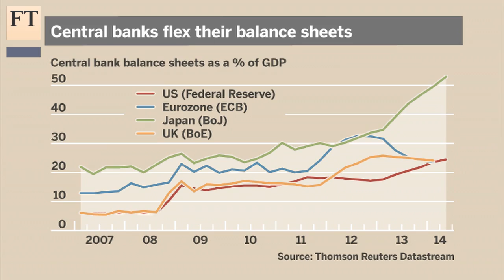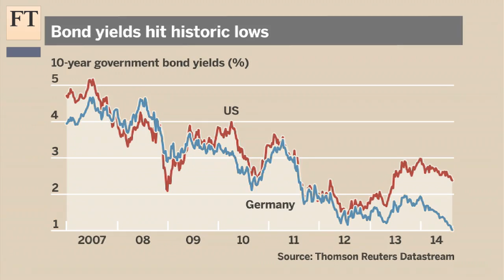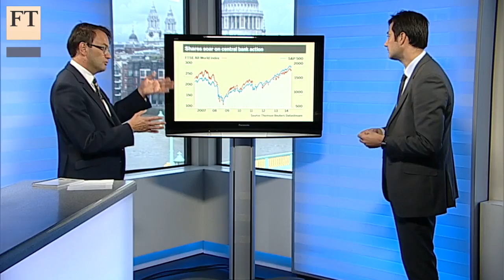Are we trusting central bankers too much? | FT Markets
Navigating the global economy out of the financial crisis has been entrusted to central bankers. But have we too much confidence in them? Gilles Moëc, chief European economist with Deutsche Bank, analyses with capital markets editor Ralph Atkins the tough task of weaning economies off six years of easy money.